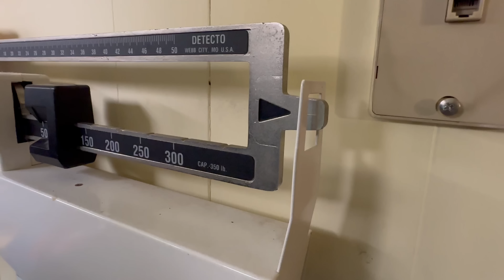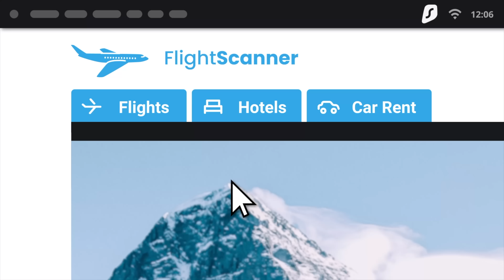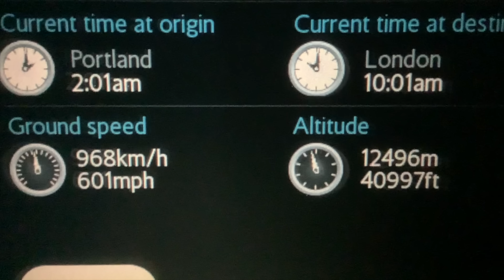Arrival in France & BIG PLANS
We take the keys to a beautiful Outremer 55 for the adventure of a lifetime. The plan is in fast-forward motion as we prepare to cross the Atlantic in a matter of weeks. Join us as we fly back to France to get the party started! Get an exclusive Surfshark Holiday deal!

Nick and Megan have been sailing and living OffTheGrid on and off for the past 21 years. We love sharing our passion for travel and nature and hope we meet you out there!